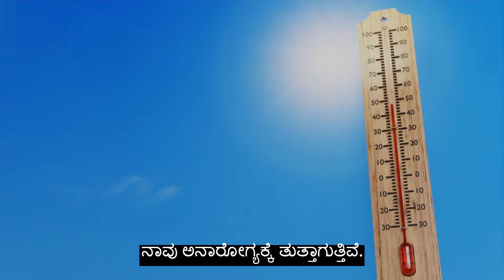tips to stay healthy this summer in kannada ಬೇಸಿಗೆ ಕಾಲದಲ್ಲಿ ಆರೋಗ್ಯವಾಗಿರಲು ಈ ನಿಯಮವನ್ನು ಪಾಲಿಸಿ